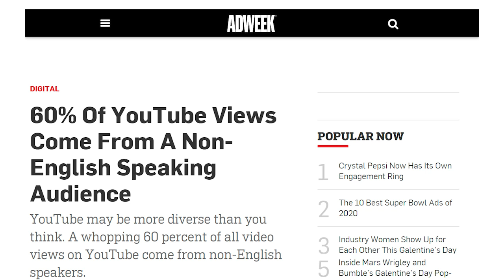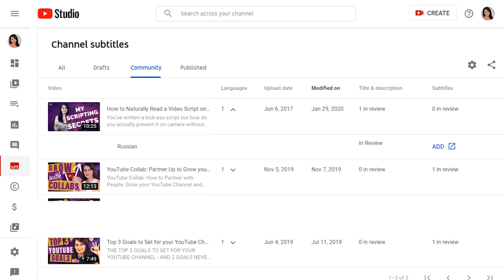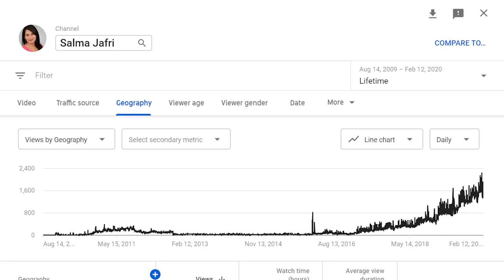Should you create YouTube videos in English or your native language?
Should you create YouTube videos in English or in your native language? Native speaking YouTubers: Which language is best for YouTube channel?

Okay, first up, did you know that over 60% of youtube viewers speak another language other than English? Did you also know that YouTube can be translated into 80 different languages? So if you're wondering about the best language for starting your channel, about how to start a non-native english speaking channel, a youtube channel for non-native english speaker, a youtube channel in a different language, a youtube channel in other language, then consider the 4 points I present in this YouTube video.

YouTube has very robust translation features which you can use to how to translate YouTube videos, how to translate a youtube video to another language, how to translate youtube title, tags and descriptions using tubebuddy translation software and more.

Do you fear starting a youtube channel because you don't know the best language for starting your channel, are unsure about english vs native language, wan to start a multilingual or bilingual youtube channel? This video will help you work through these questions.
FREEBIES

WATCH MY FREE YOUTUBE MASTERCLASS (How to Start a YouTube Channel with 0 Views and 0 Subscribers): https://
DOWNLOAD 90-DAY VIDEO CONTENT PLAN (to help you get consistent and strategic with video creation)

GET MY PRE-CAMERA ROUTINE CHECKLIST (contains all the stuff I do to get camera-ready!)
GET MY GUIDE 13 WAYS TO MAKE MONEY FROM YOUTUBE (I’m currently using 7 income streams from this list)
READ MY EBOOK: HOW TO CREATE 40+ PIECES OF CONTENT FROM 1 CORE VIDEO IDEA
JOIN MY FREE FACEBOOK GROUP to be a part of the community and ask questions

SOFTWARE I USE TO RUN MY ONLINE BUSINESS

WAVE VIDEO to repurpose my video content across social media in various formats and sizes.

My flagship course YOUTUBE LAUNCH PAD for anyone who wants to start and grow a personal brand on YouTube
My coaching program YOUTUBE INTENSIVE - an 8 week immersive YouTube group coaching program designed to accelerate your success and hold you accountable - opening again soon

EQUIPMENT I USE TO MAKE VIDEOS AND LIVESTREAM

The really old DSLR camera I’m using
My camera lens
My webcam for livestreams
My floor tripod
My lighting kit
My earbuds
My lavalier/lapel mics
My audio recording device
My USB mic
My mic stand
Portable green screen backdrop